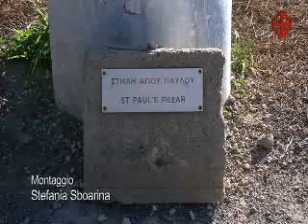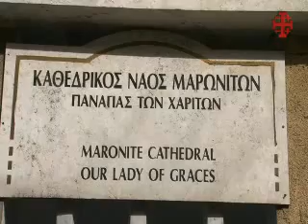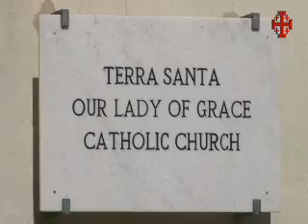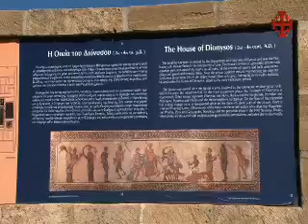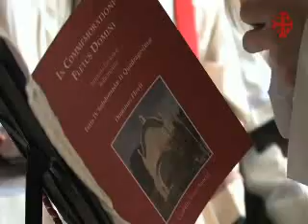Il Papa a Cipro.